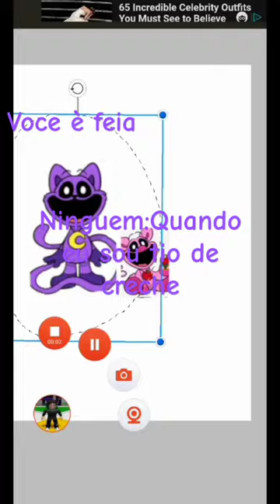Ninguem:Quando sou tio de Creche